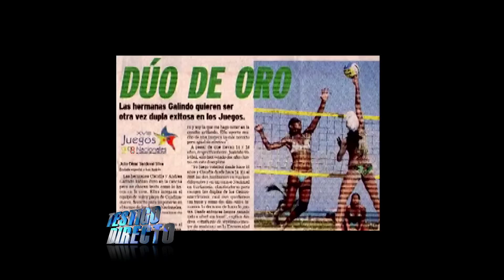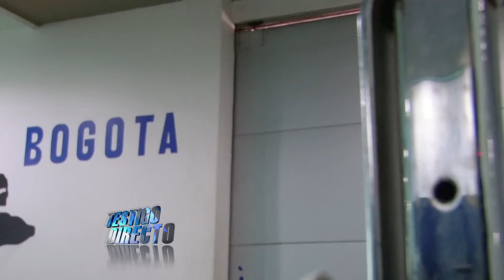'Las Chicas de Río 2016' - Testigo Directo HD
Testigo Directo --~--
Les presento un par de mujeres hermosas que necesitan de toda nuestra ayuda y es una sexi dupla bogotana de voleibol playa que participarán en los juego Olímpicos de Río 2016. Unas espectaculares mujeres que a pesar de sus grandes éxitos y reconocimiento internacional están buscando plata, dinero, para poder viajar a los Juegos Olímpicos ahora en agosto, con ellas estuvo nuestra periodista Julieth Gonzalez.

Impressum:

Director: Rafael Poveda
Subdirector: Alexander Oyola
Productora: Carolina Tocarruncho

Periodistas: Ana Gómez, Andrea García, Andrea Ramos, Alexandra Pulgarín, Diana Rincón, Edgar Cortés, Esteban Vargas, Raúl Arévalo.

Editores: Edgardo Cabrera, Andrés Posse.

Community Manager: Alexandra Pulgarín

Copyright: Rafael Poveda Televisión - Noticias RPTV